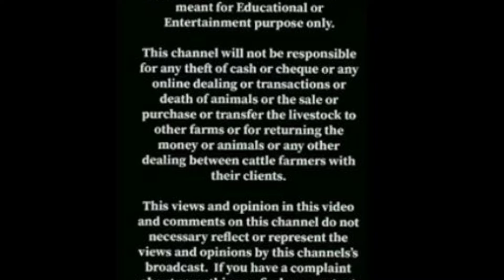SHEIKHWAN MANDI VISIT 29 MAY 2022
The reason behind this is to make this video to promote all locals and overseas Pakistanis and also other Muslims across the globe to buy their animals for qurbani or trade livestock in Pakistan so they country will get remittance.

Our channel makba are offering all the overseas Pakistanis and other Muslims from different countries to raise their Animals at which we will recommend to you through our channel at very reasonable price.

Sheikhwan mandi
sheikhwan cow mandi
sheikhwan cow mandi
sheikhwan cow mandi 2022
Malir mandi